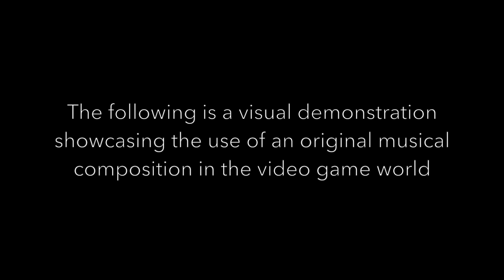"Bombs Away" [Original Level BGM] | Ion Maiden | Visual Demo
Spent the last 2 days writing some new music which included this 4 minute jam track that I felt would be great to use in a classic fps environment. I created this video to showcase it's impact as a level BGM using 3D Realms upcoming new video game, Ion Maiden which is now currently in early access.

Ion Maiden is the rightful property of 3D Realms and Voidpoint, LLC. This video is simply to demonstrate my original work in a real time video game world.